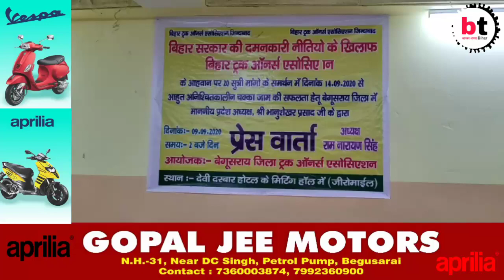बेगूसराय:- बिहार सरकार के दमनकारी नीति के खिलाफ "बिहार ट्रक ऑनर एसोसिएशन" का अनिश्चितकालीन चक्का जाम